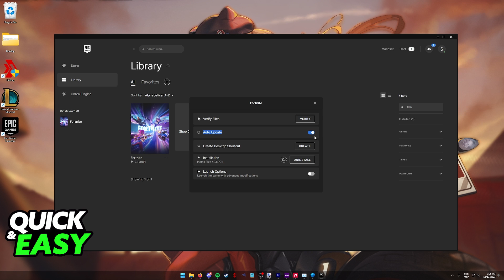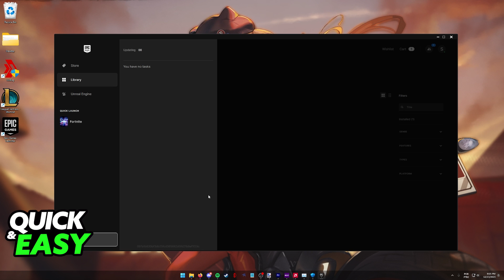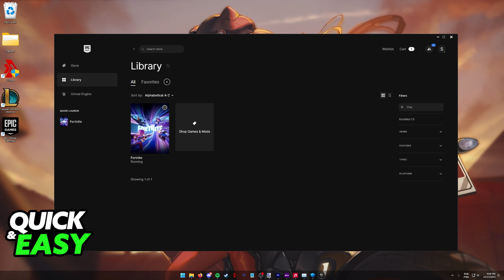How To FIX Fortnite Not Launching on Mac (2025)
I will solve your doubts about how to fix fortnite not launching on mac, and whether or not it is possible to do this.

I hope I have helped you with the video!